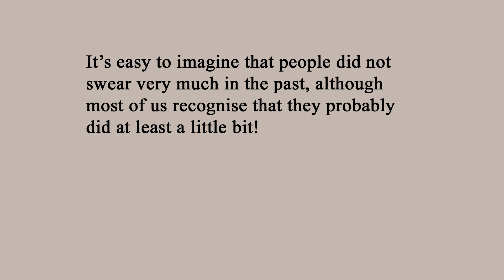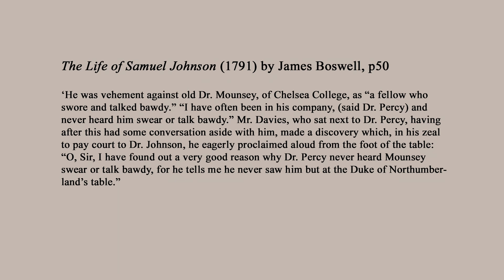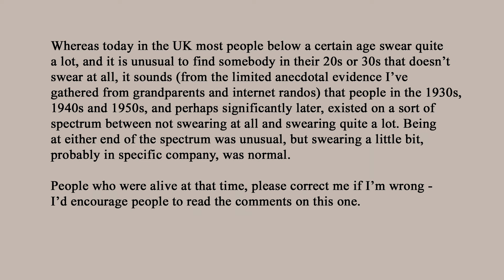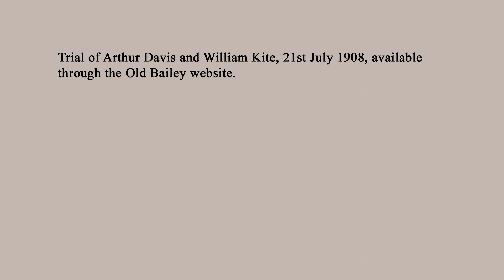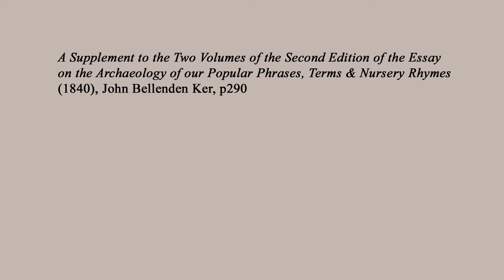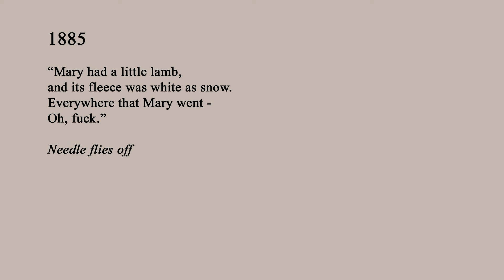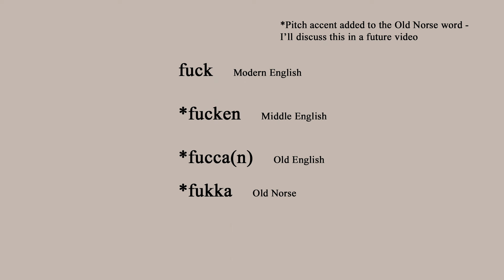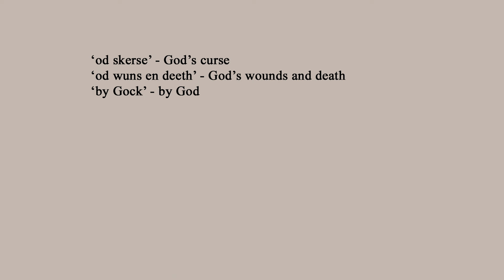How Much did English Speakers Swear in the Past?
- The (absolutely fascinating) Patrick Feaster video